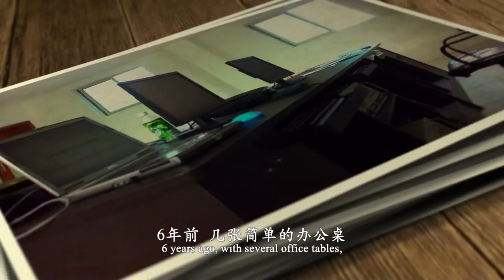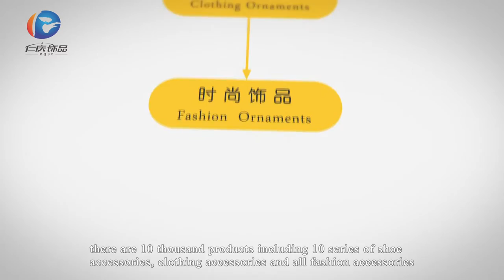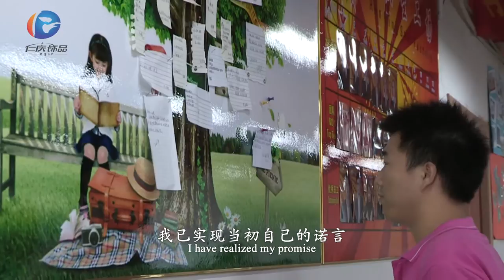Corporate Video--China Yiwu Renqing Jewelry Factory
This is the Corporate Video about China Yiwu Renqing Jewelry Factory,which is the Alibaba(Jack Ma's partner) best reputation enterprise.We are professional shoe buckle、shoe accessories、keychain、finger rings manufacturer.